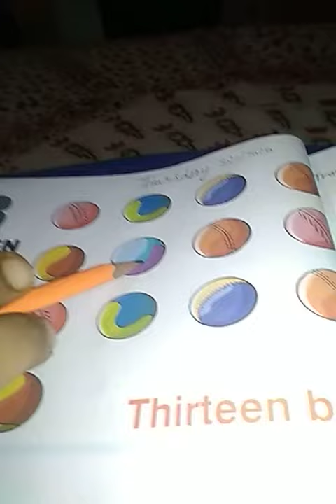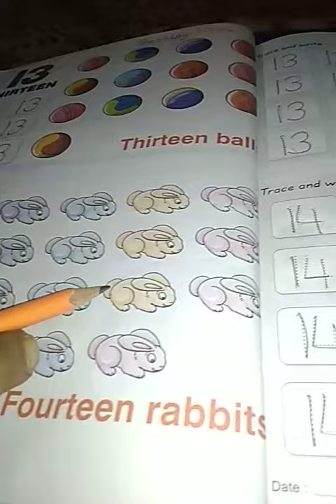30/7/2020 Class-Nursery Sub-Maths